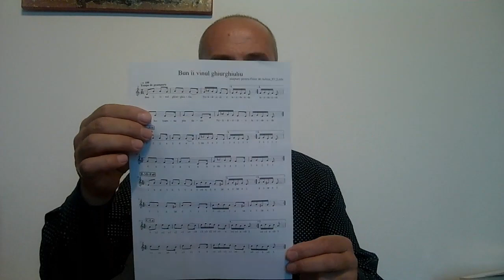Bun ii vinul ghiurghiuliu Recorder/Fluier ciobanesc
Spor la exersat